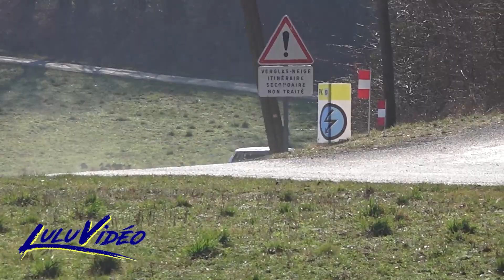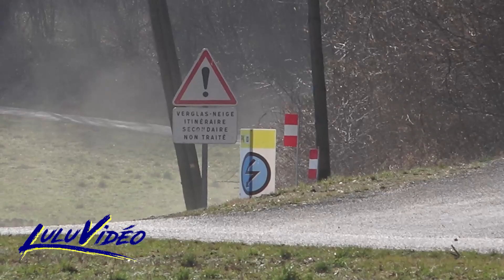Rallye de Meuse 2022 - Actions | Lulu Vidéo [HD]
Voici ma vidéo du Meuse, remporté par Quentin Gilbert (Citroën C3 Rally2 R5) devant Christophe Wilt (Volkswagen Polo GTi Rally2 R5) et Ludovic Jeudy (Peugeot 205 GTi F2014 FRallyNat), avec de la grosse attaque, de la glisse, et des limites !

ES 1/2/3 : Ville de Gondrecourt

rally 2022 no crash mistakes big show spin off road flat out jump